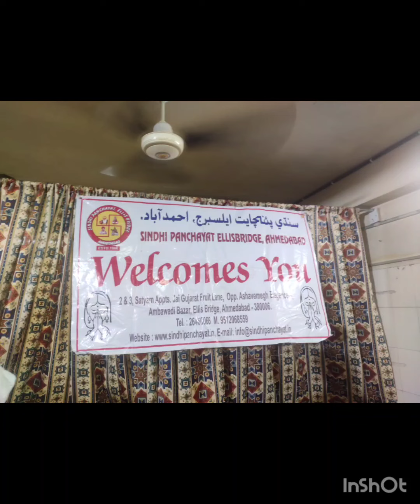Photo Sindhi Panchayat Ellisbridge Ahmedabad Baherana Saheb 2023.